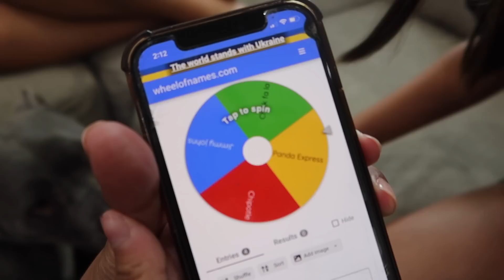First Day Of Summer Break Routine **Realistic Cleaning Day**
Nessas Channel:  @IifewiththeNguyenfamily
Bennys Channel:  @bennybenznguyen
Analeigha Channel:  @analeighanguyen
Vivyanas Channel:  @vivyananguyen